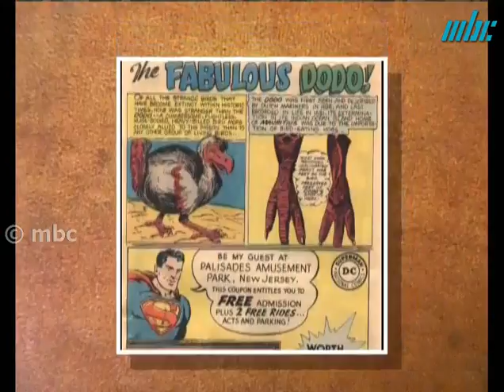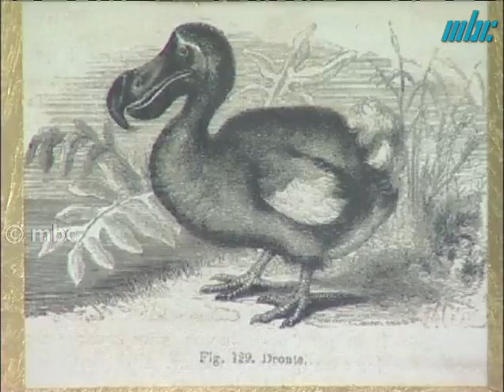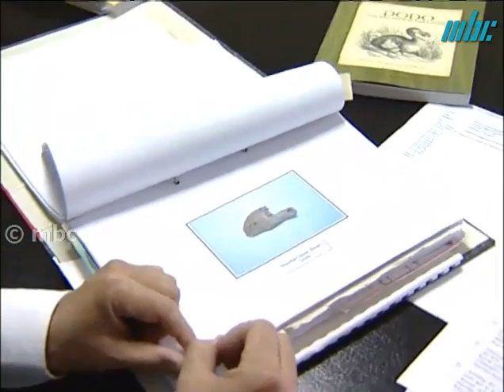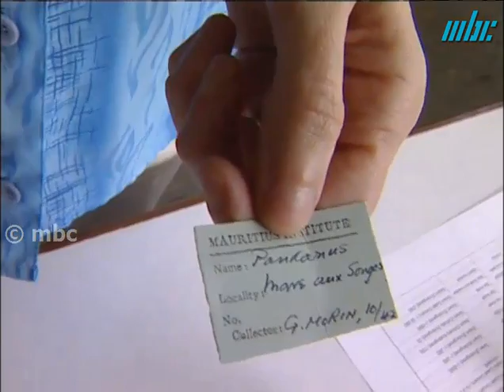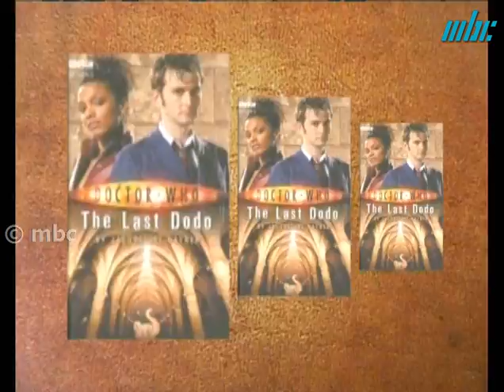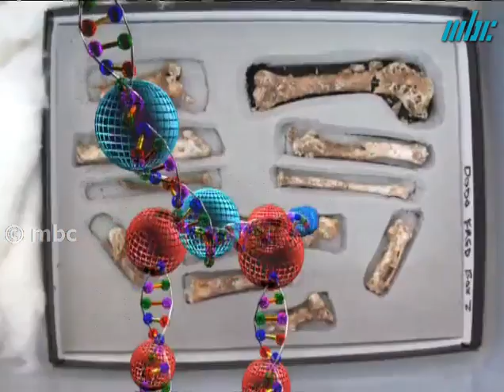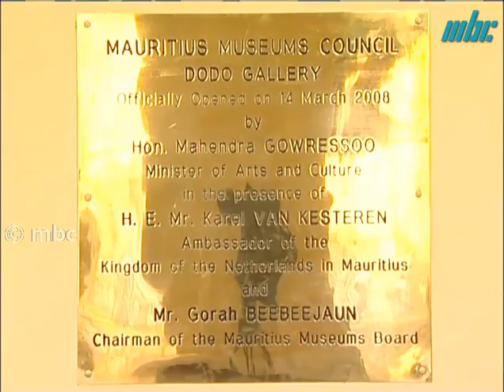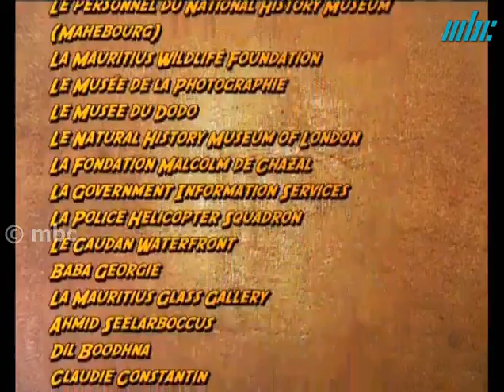Sur La Piste Du Dodo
Ritvik Neerbun nous emmène sur la piste de l'oiseau emblématique de Maurice, symbole même de l'extinction, le dodo.  A quoi ressemblait-il exactement, quelle est l'importance de la Mare aux Songes, comment est-ce que les recherches archéologiques peuvent-ils nous aider a sauver notre biodiversité ? Quelle est la place du dodo dans l'imaginaire collectif, dans la culture.  Pendant 82 minutes, Sur la piste du dodo nous fait rencontrer des scientifiques, des artisans, des archéologues pour un voyage a travers le temps et l'espace.  De la Mare aux Songes a La Citadelle en passant par l'Ile aux Aigrettes, le musée de Port-Louis ou encore celui de Mahebourg, engageons-nous sur la piste du dodo !
Documentaire de 82 mn.  première diffusion juillet 2009.  Français, anglais.